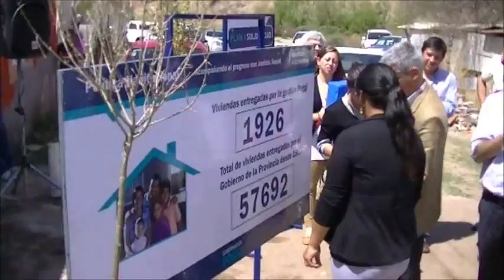Entrega de vivienda en barrio Tibiletti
La entregó el vicegobernador de San Luis, Jorge Díaz, junto al ministro de la Vivienda, Gastón Hissa. La cuenta progresiva llegó a 1.926 casas adjudicadas por la gestión del gobernador Claudio Poggi.